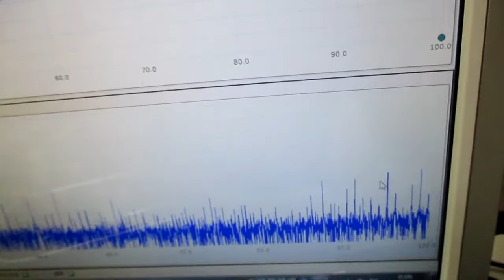オリジナル超音波実験：表面弾性波の観察 ultrasonic-labo